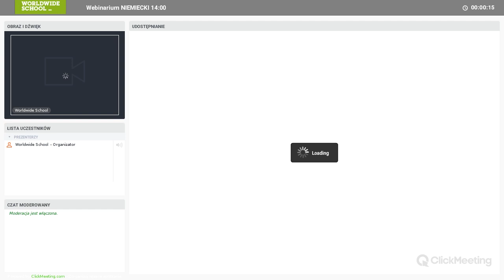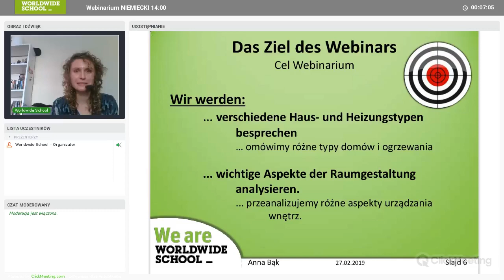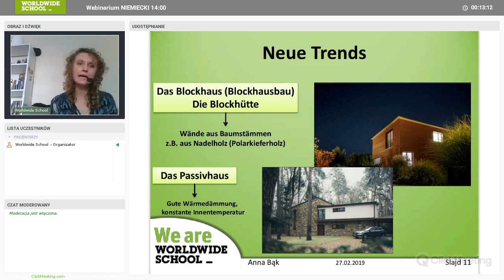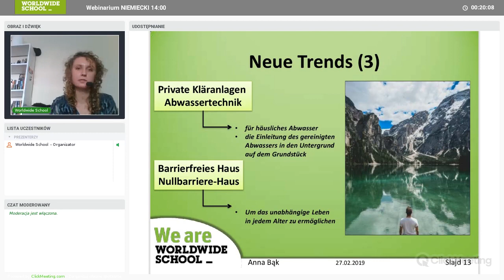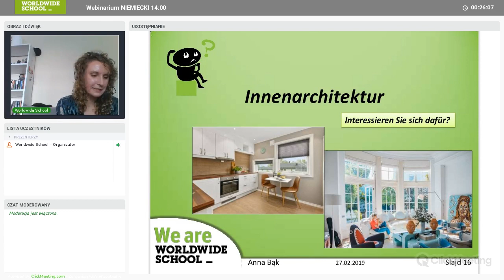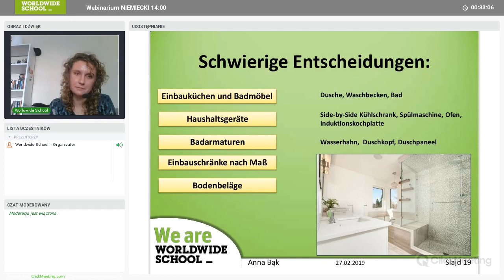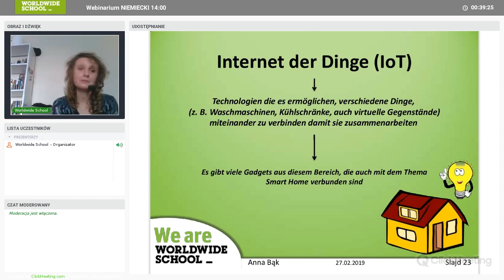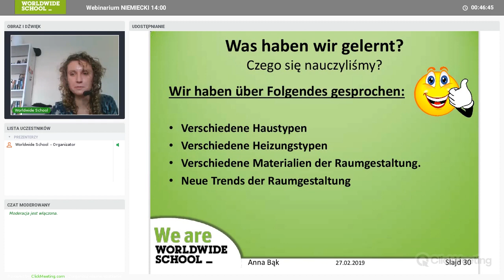(DE) Webinar - Machen Sie es sich bequem – jak urządzić mieszkanie